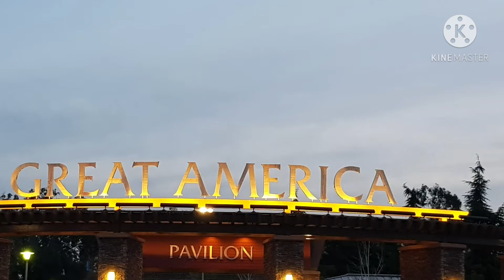wag kang paasa parody song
justforfun#happylang#goodvibes